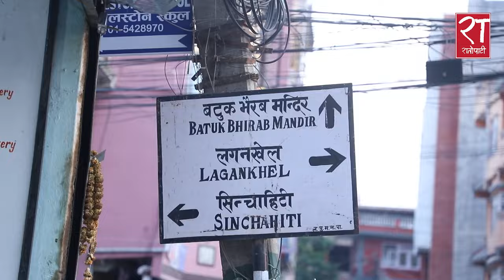नेपालमा लोकतन्त्र आएपछि जनताले के पाए ? सर्वसाधारणमा आक्रोश र निरासा बढ्दो ।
नेपालमा लोकतन्त्र आएको १८ वर्ष भयो । राजतन्त्रको अन्त्यपछि देशमा गणतन्त्र आयो । धेरै सरकारहरू परिवर्तन भए । यतिबेला राजतन्त्र र गणतन्त्रमाथि चर्को बहस भईरहेका छन् । आखिर लोकतन्त्रपछि नेपाली जनताहरू के भन्छन् ? गुनासा र असन्तुष्टिहरू के छन् ? हामील ेराजधानीका बिभिन्न क्षेत्रमा सर्बसाधारणसँग प्रतिक्रिया लिएका छौं ।